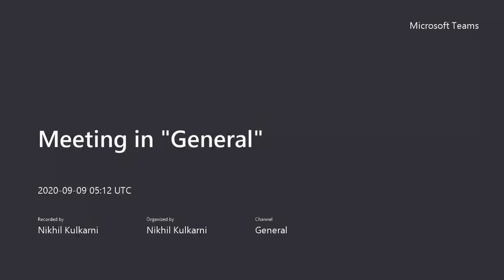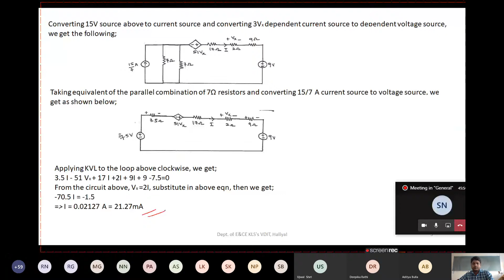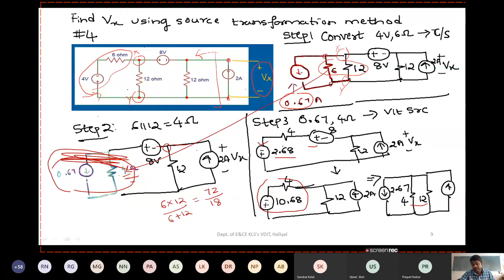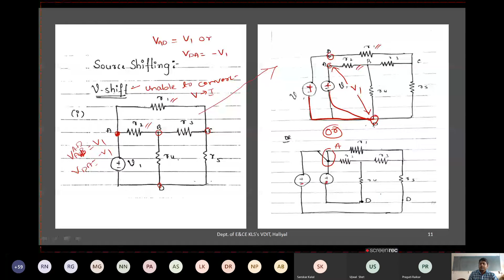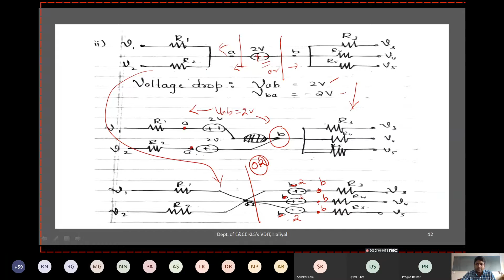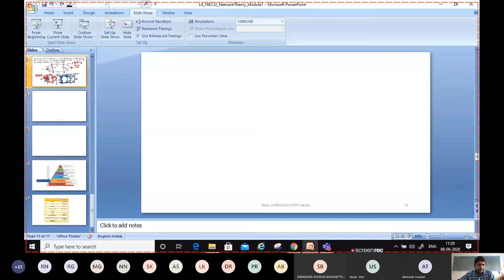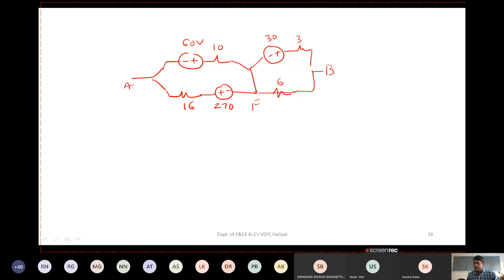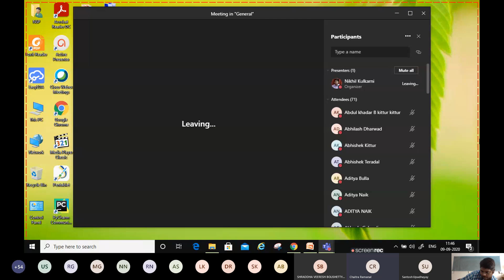srctransformation0909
source transformation problems